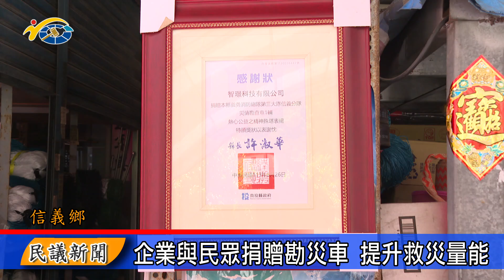1130904 南投縣議會 民議新聞 企業與民眾捐贈勘災車 提升救災量能(縣議員 林儒暘)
為了提升信義鄉的消防救災量能，當地業者與企業公司，共同捐贈災情勘查車，除了希望保障救難人員的值勤安全，也期待在這台高性能勘查車的進駐下，增加救援效率。縣議員林儒暘也到場關心，希望透過更多民間資源結合政府力量，共同守護民眾生命財產安全。